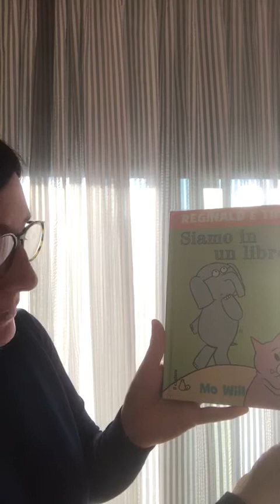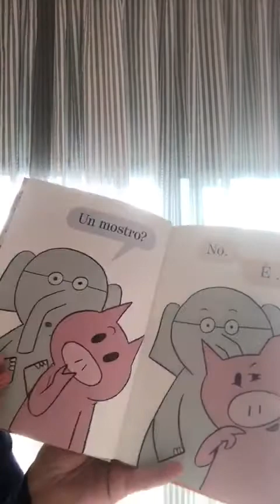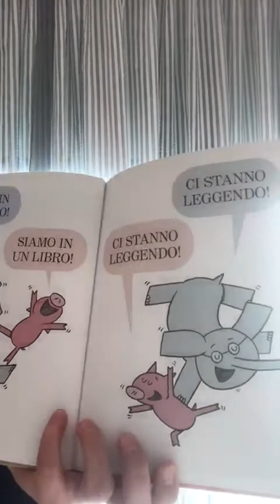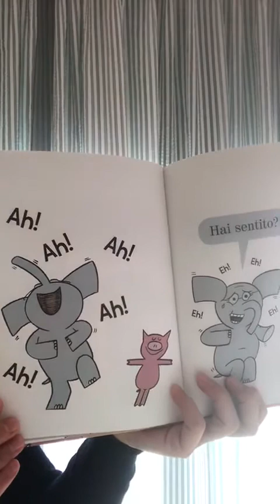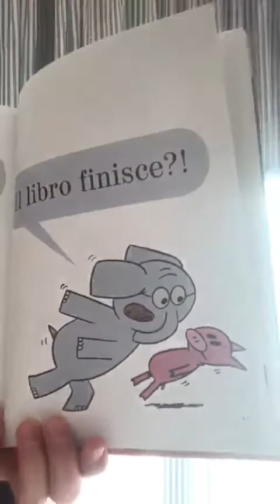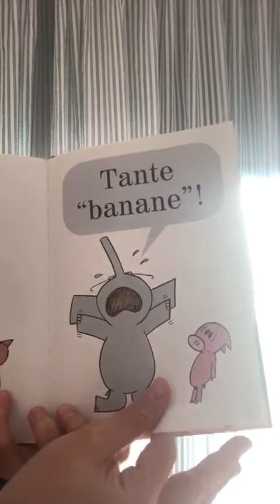Reginald e Tina - Siamo in un libro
Lettura maestra Scuola dell'Infanzia di Maniago -PN